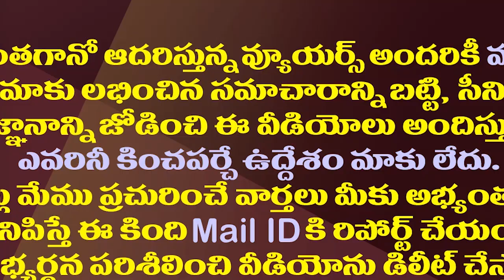నరసాపురంలో జగన్ పోటీచేయాలట..రఘురామ కోరిక| MP Raghu Rama Wants To YS Jagan Contest In Narasapuram.!